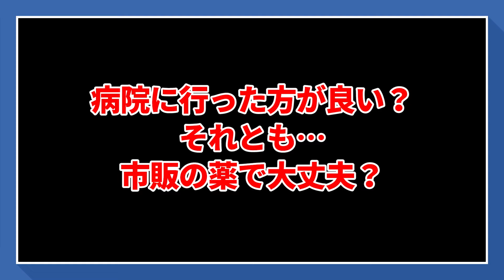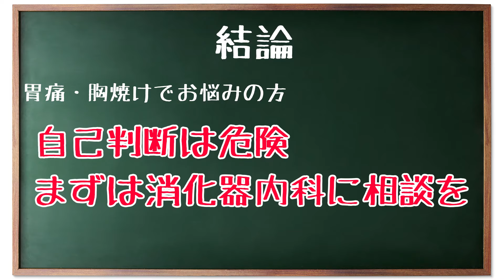その胃痛、胃もたれ もしかしたら機能性ディスペプシアかも？ 教えて平島先生 No127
その胃痛・胸焼け・胃もたれ。もしかしたら機能性ディスペプシアかもしれません。
機能性ディスペプシアとは…「症状の原因となる明らかな異常がないのに、慢性的にみぞおちの痛み（心窩部痛）や胃もたれなどのディスペプシア症状を呈する病気」を指します。
※日本消化器学会 HPから引用
実際そのような症状でお悩みの患者さんが胃カメラ検査をしてみると、どこにも異常がない方がほとんどなんです。案ずるより産むが易し!!  ずっと胃痛・胸焼けや胃もたれでお悩みの方はまず、胃カメラ検査をオススメします!!